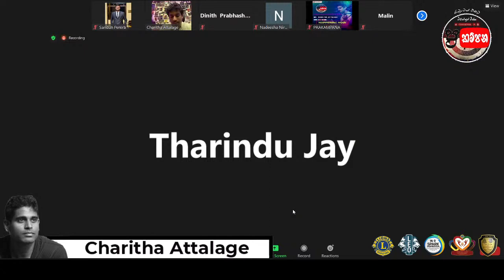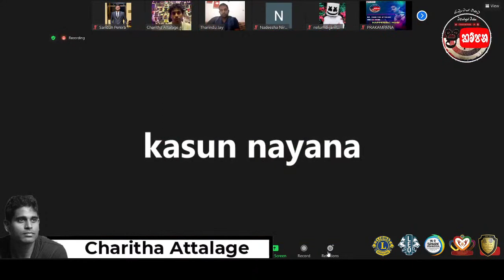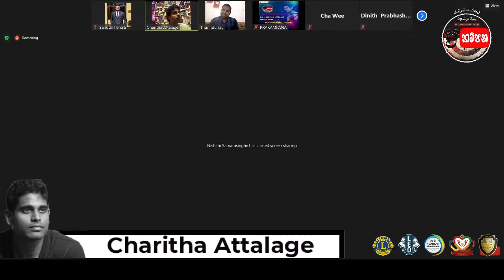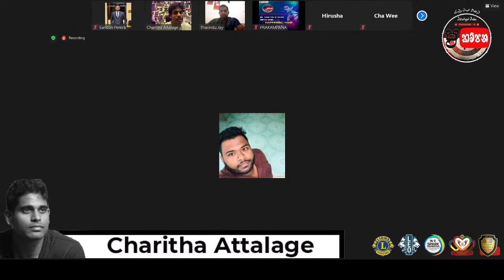"Prakampana" | Charitha Attalage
HAPPENING NOW ❤️🔥

What you don't know with whom you know...

JOIN WITH US NOW💃
To catch what uniqueness made him stand and how he stands...

We ardently invite you to take part in this virtual , everlasting experience!♥️